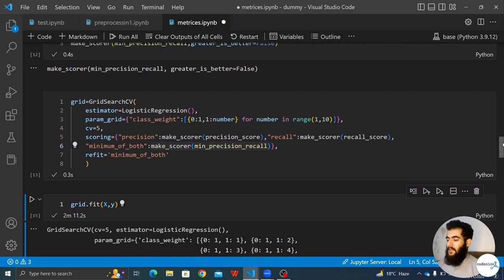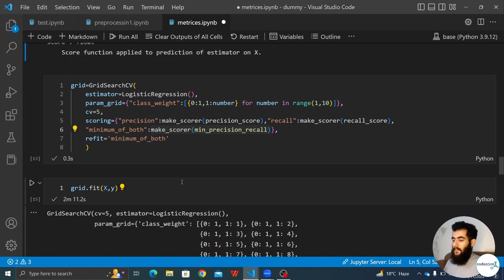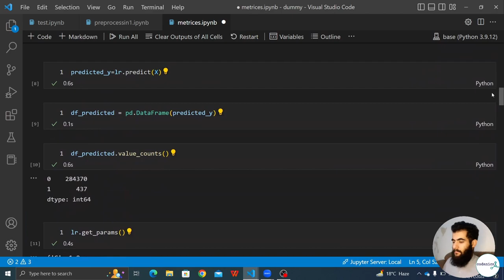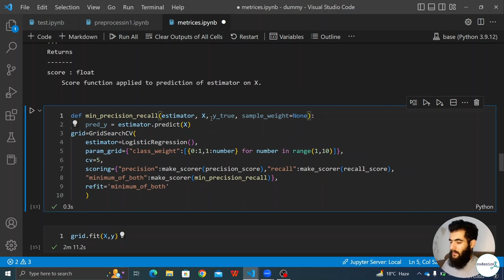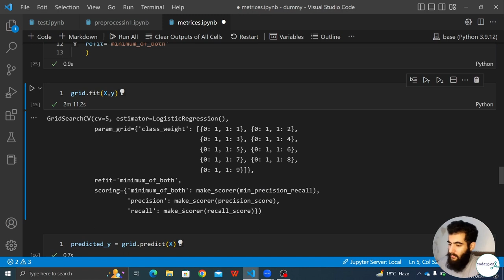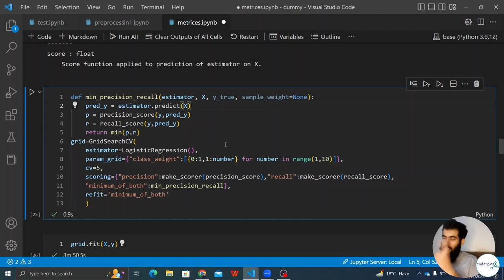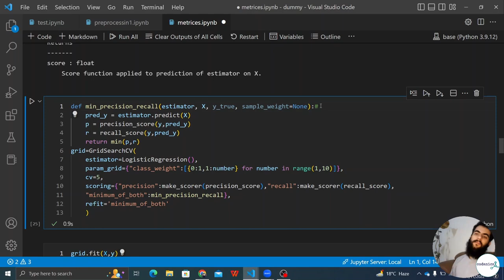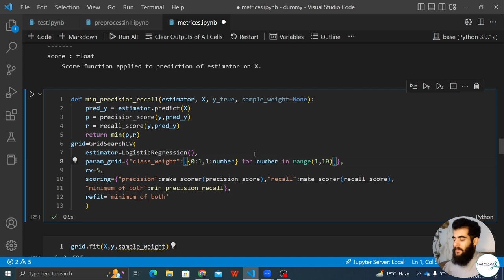Metrics to check the quality of Machine Learning Models (Part-7/7)